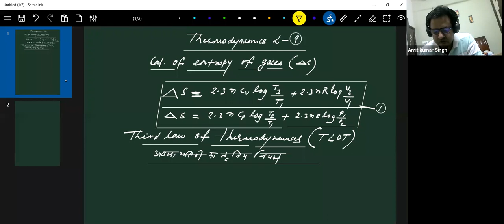Physical Chemistry | Basic Concepts of Chemistry (Mole Concept)-1